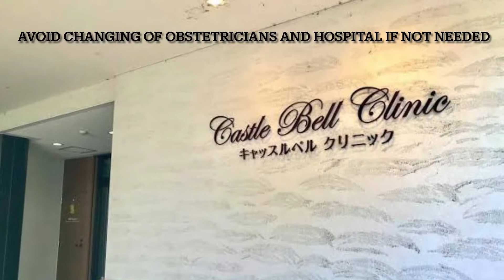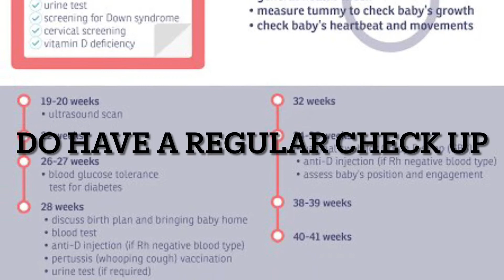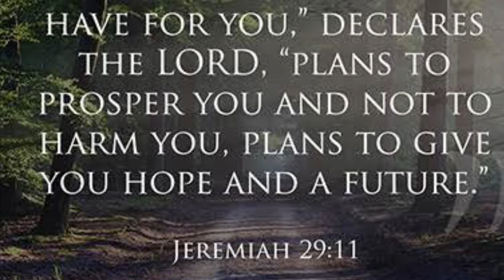PREGNANCY MISTAKES(Do's and Don'ts for each Trimester)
What are the common pregnancy mistakes?
My experiences in Japan
What are the do's and don'ts during pregnancy?
First, second and third trimester pregnancy mistakes